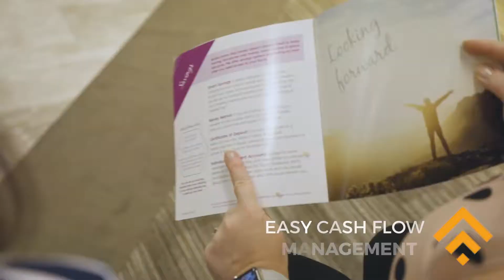Cash Management for your Business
How can Cash Management help your business?